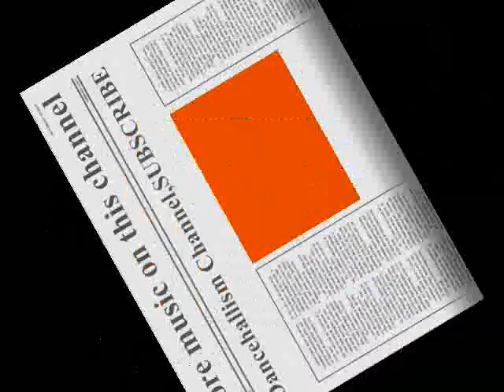Kiprich (Bun Fi Bun)HQ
NOTE. NO COPYRIGHT INFRINGEMENT INTENDED.ALL COPYRIGHT, CONTENT AND RIGHTS ARE ALL OWNED BY KIPRICH AND ANYONE ELSE WHO WAS ASSOCIATED WITH THE MAKING OF THIS SONG!!!I DO NOT OWN ANY RIGHT